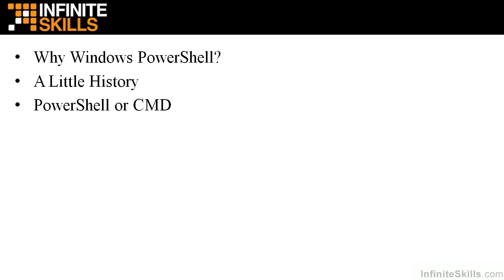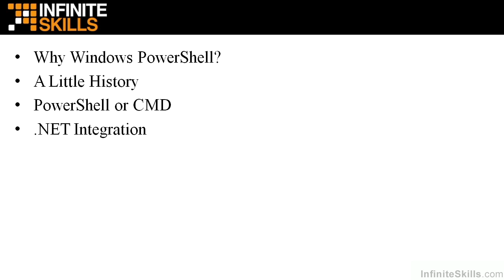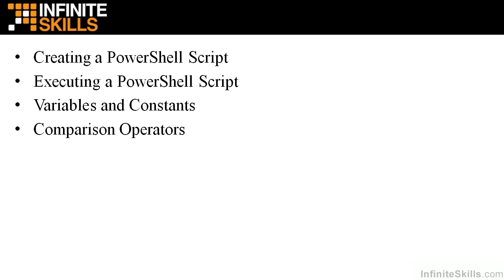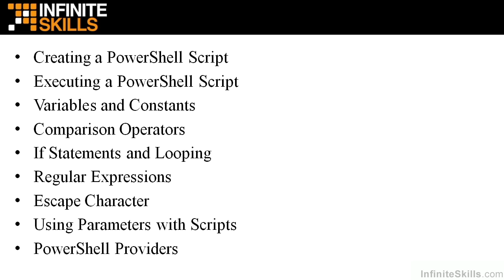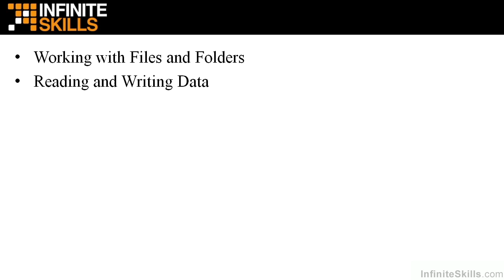Windows PowerShell Tutorial | Course Overview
Want access to all of our Windows training videos? Visit our Learning Library, which features all of our training courses and tutorials

More details on this Windows PowerShell training can be seen This clip is one example from the complete course. For more free Windows tutorials please visit our main website. YouTube